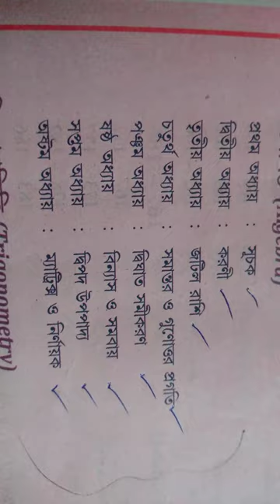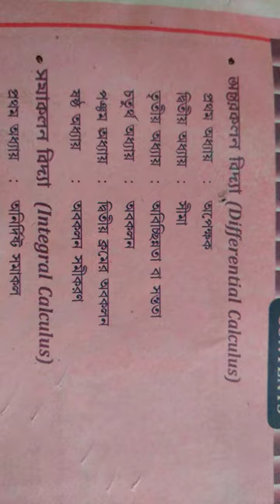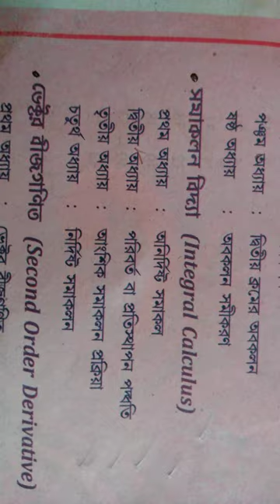VOCLET 2024 MATH KA FULL SYLLABUS.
VOCLET MATH KA SYLLABUS 2023 | VOCLET MATH KA FULL SYLLABUS 2023 allover india